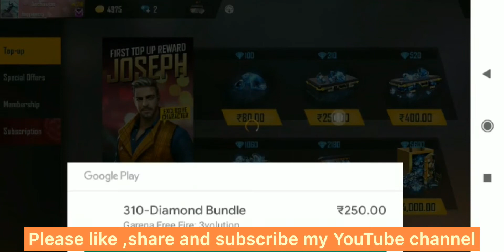Independence Day || spinning new incubator M1014& diamond Royal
Happiness Gamming Mai aap sabhi ka AK bar Phil se Swagat hai. Aaj ham AK aur nai video me incubator Mai spinning Karenge.

Level - 60
FreeFire I’d. - .happinessji
Gild I’d. - .happinessji
Gild level - 3